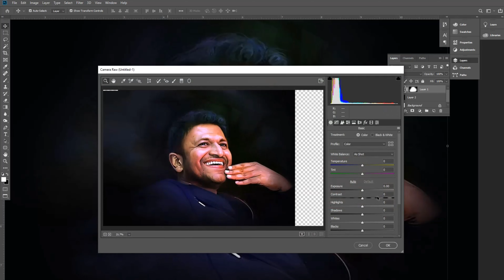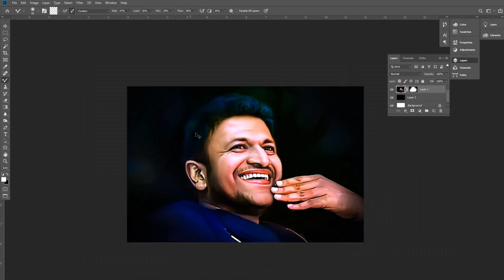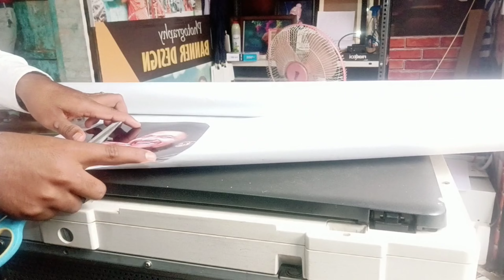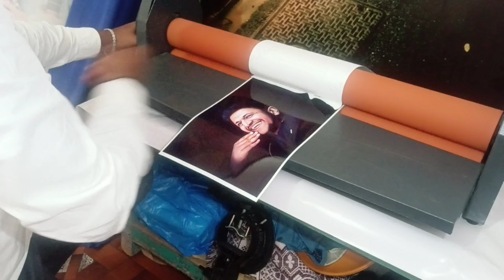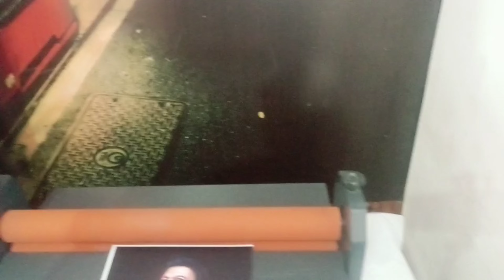how to photoshop disign with frame work BHUVAN STUDIO CHIKODI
how to photoshop disign with frame work